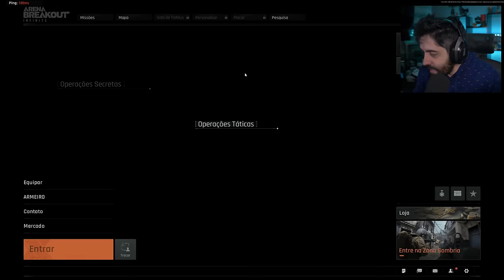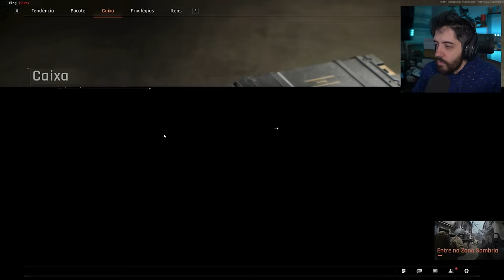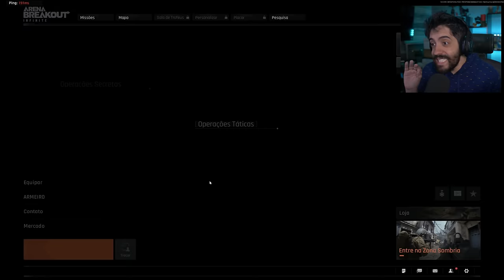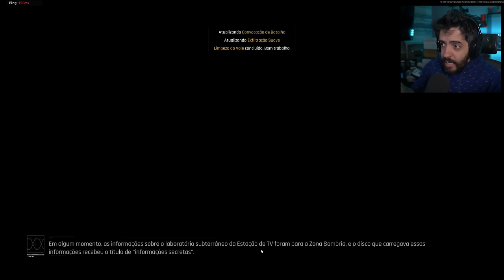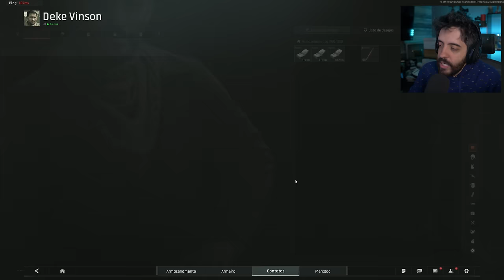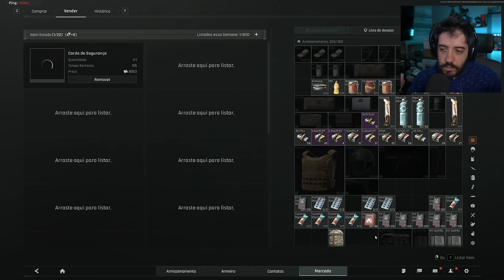ARENA BREAKOUT INFINITE PRIMEIRAS IMPRESSÕES DO TARKOV GRÁTIS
VAMOS HOJE PRO INICIO DE GAMEPLAY DE ARENA BREAKOUT INFINITE! JOGO GRÁTIS DE EXTRAÇÃO REALISTA, AO ESTILO TARKOV, SÓ QUE GRÁTIS.

- Validade limitada